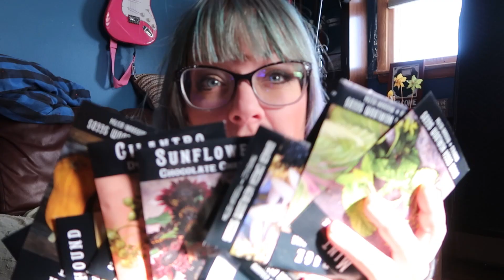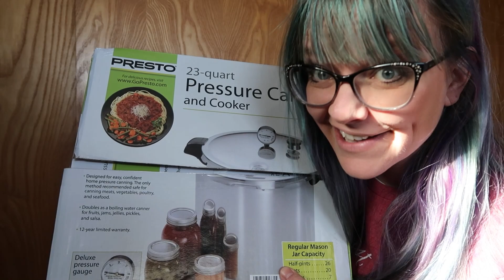Learn self-reliance skills NOW, not later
The best time to learn a new skill is NOW, before you actually need it. Here's why...

A Farmish Kind of Life